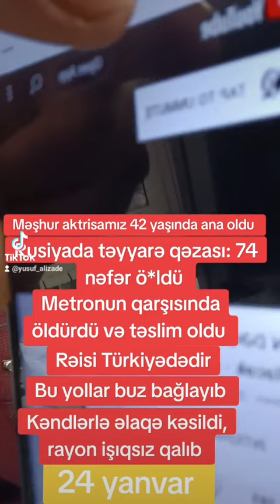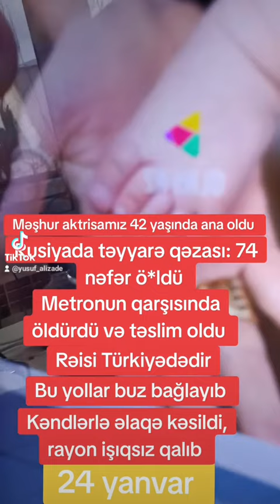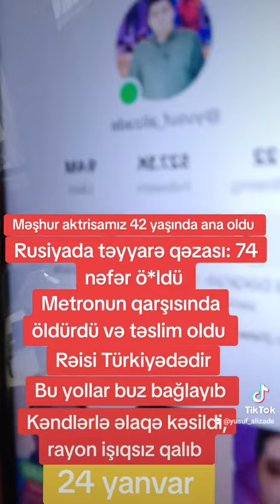Məşhur aktrisamız 42 yaşında ana oldu - XƏBƏR GÜNDƏMİ